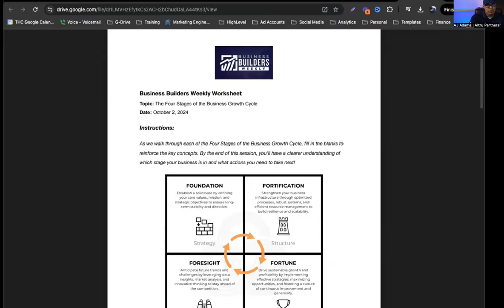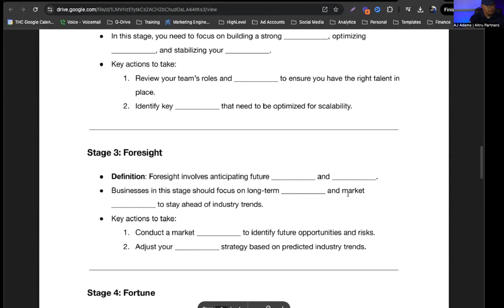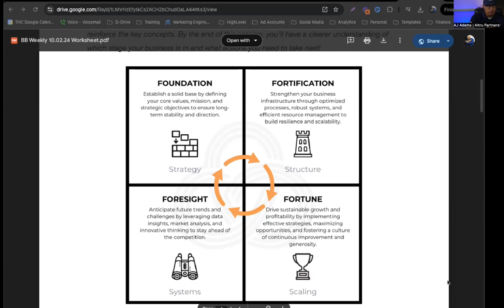How to Navigate the 4 Stages of Business Growth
Learn how to scale your business and navigate the Four Stages of Business Growth. In this episode of Business Builders Weekly, AJ Adams shares actionable strategies to help business owners at every stage—whether you're building a foundation, fortifying systems, or preparing for exponential growth.

Do you know which stage of growth your business is in and how to navigate it effectively? In this episode of Business Builders Weekly, AJ Adams walks you through the Four Stages of Business Growth, offering actionable strategies to help you scale your business at every phase—whether you're building a solid foundation, fortifying your systems, or preparing for exponential growth.

Learn how to conduct business audits, streamline processes, and onboard your team for maximum success. Discover why defining your mission, vision, and core values is critical for long-term growth. Whether you're a home services business owner, entrepreneur, or leader aiming to strengthen and scale your business, this episode is packed with insights to guide you through each stage of growth.

Key Topics Covered in This Episode:

- The Four Stages of Business Growth: Foundation, Fortification, Foresight, and Fortune
- How to audit your business systems and optimize processes
- The importance of mission, vision, and core values
- Onboarding and training employees effectively
- Scaling your business to maximize profit and impact

Timestamps:
0:00 - Welcome & Housekeeping
2:05 - Introduction: The Importance of Knowing Your Business Growth Stage
2:56 - Overview of the 4 Stages of Business Growth
5:04 - The Role of Expertise in Scaling Your Business
7:07 - Stage 1: Foundation - Laying the Groundwork for Future Growth
9:47 - Common Mistakes in the Foundation Stage
10:59 - Importance of Mission, Vision, and Core Values
12:01 - Operational Processes: Too Many vs. None
14:01 - Accounting and Financial Structure Essentials
17:36 - Data & Communication: Critical Elements of Success
18:43 - Stage 2: Fortification - Strengthening for Growth
19:56 - Moving from Growth to Optimization & Scalability
22:21 - Building and Strengthening Business Systems
24:33 - The Engine Analogy: Structuring for Scalability
27:21 - Onboarding & Training for Long-term Success
29:06 - Avoiding Over-Processing & Administrative Overload
32:59 - Balancing Process and Production
37:01 - Encouraging Critical Thinking in Team Members
42:54 - Stage 3: Foresight - Planning for the Future
45:01 - The Importance of Data for Forecasting & Planning
47:32 - Market Analysis and Adapting to Industry Trends
50:03 - Stage 4: Fortune - Exponential Growth & Profitability
52:39 - Expanding Market Share & Creating Legacy
55:02 - Key Actions for the Fortune Stage: Maximizing Profit & Impact
59:04 - Closing Thoughts & Q&A

⚡ Secure Your Spot at the Scaling On Purpose Summit
Meet with other business owners and get the tools you need to scale strategically and profitably.

🎟️ Register for the Scaling On Purpose Summit: 👉 Unlock Proven Strategies to Scale Your Business